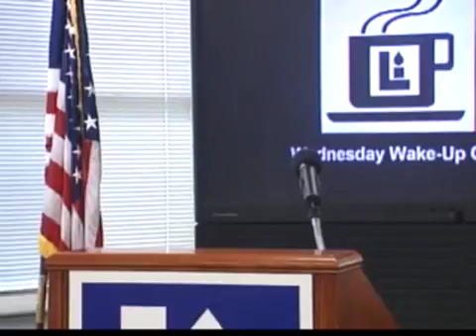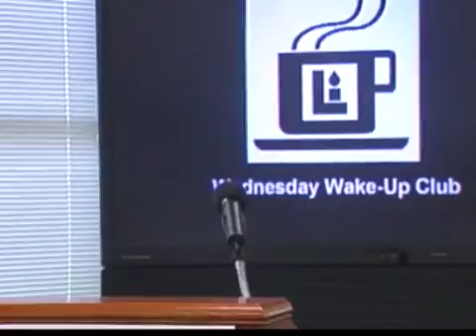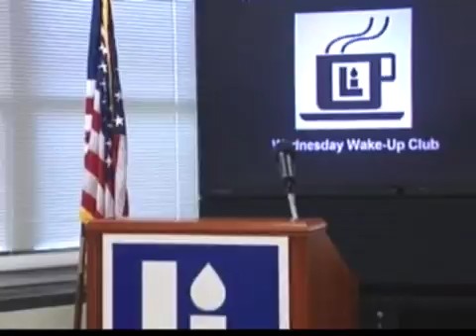Edward Royce - Wednesday Wake-up Club Breakfast October 2001